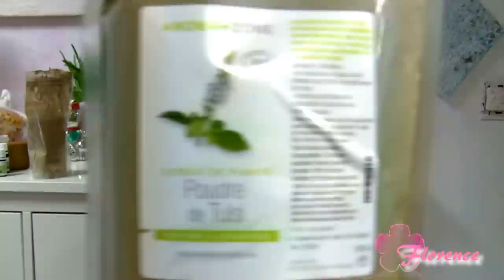JE NE ME LAVE PLUS LES CHEVEUX !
↓↓ Plus d'infos ici ↓↓

☼ Poudres ☼
Ce sont des poudres de soin, mais je les utilise pour nettoyer mes cheveux puisqu'elles absorbent le sebum :) Ainsi je n'abîme pas mes cheveux en les nettoyant de trop!

☼ SNAPCHAT(TE) → @ledahlia_rose

Si tu es youtubeuse et que tu veux recevoir des produits à tester, c'est par là

♥ J'ai plus de 50 paires de chaussures
♥ J'ai une nouvelle routine naturelle \o/
♥ Je monte avec VegasPro12
♥ Je suis obsédée par la JAPON et les produits Japonais :D

La musique du générique a été crée par les talentueux  compositeurs Belges : Enos is back !